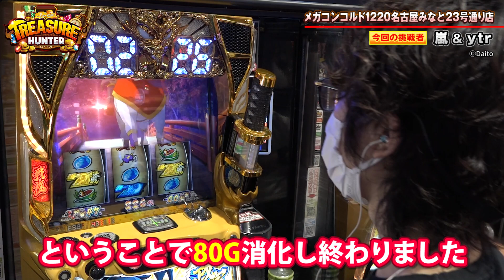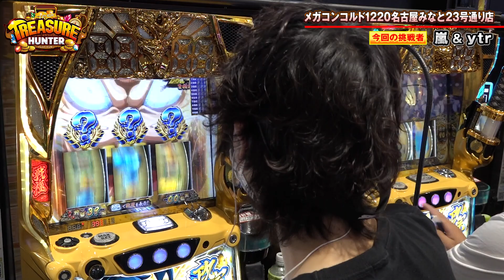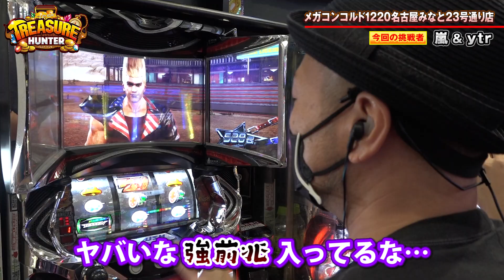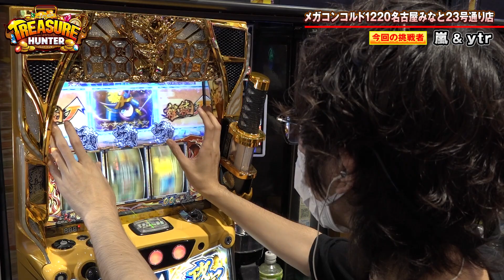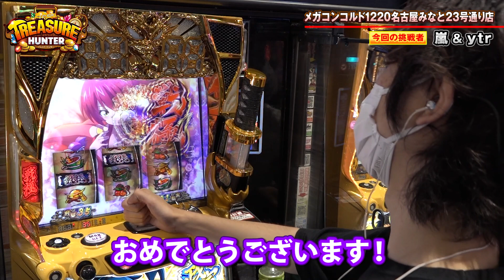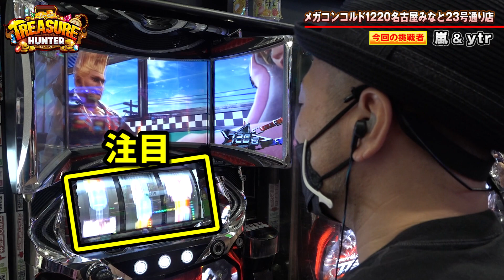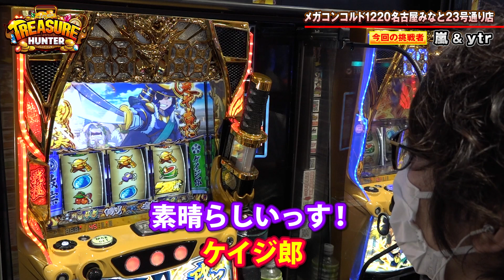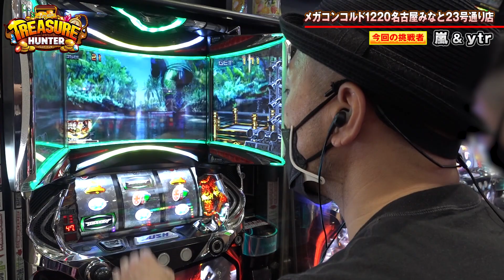【嵐】【ｙｔｒ】トレジャーハンター第68話[3rd] 3/5【政宗 戦極】パチスロ【メガコンコルド1220名古屋みなと23号通り店】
朝からパッとしない展開が続く嵐に追い打ちをかけるある珍事が…!!
そして相変わらずCZ初当りの早いytrは2回目のAT獲得なるか!?

■今回の収録店舗　メガコンコルド1220名古屋みなと23号通り店

◆次回の「トレジャーハンター」収録は、11/6(日)あおい & しんのすけ で予定しています！

豪華6名の出演者による３番組を一挙配信いたします。

【出演者】
嵐、まりも、松本バッチ、ヤルヲ、あおい、水樹あや
※順不同

収録や編集の状況によって配信日が前後、また状況によって配信を取りやめる場合がございます。